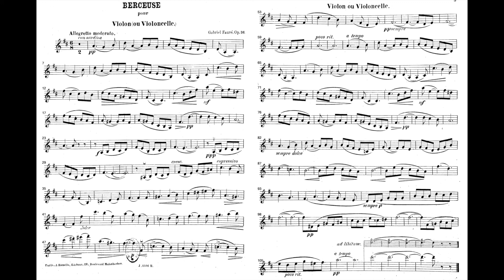Faure Berceuse Op.16 for violin & Piano 佛瑞 搖籃曲 鋼琴 小提琴 フォーレ 子守歌 ニ長調 ピアノ ヴァイオリン Score Sheet 譜 谱 【Kero】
Faure Berceuse Op.16 for violin & Piano
佛瑞 搖籃曲 鋼琴 小提琴
佛瑞 摇篮曲 钢琴 小提琴
Fauré Berceuse para violín y piano
フォーレ 子守歌 ニ長調 ピアノ ヴァイオリン

    Berceuse, Op. 16, is a short piece by Gabriel Fauré, written in or about 1879. In its original version it is for solo violin and piano. The composer later published a version for violin and orchestra, and the work has been arranged by others for various musical forces. This berceuse is not connected, except for its title, with the berceuse in Fauré's Dolly Suite.

    The first well-known classical berceuse (literally a "cradle song") was by Chopin (in D♭ major, Op. 57 (1843–44). He set the pattern followed by Liszt and others in their berceuses: compound time, a soft dynamic level, a tonic pedal bass and a "rocking" accompaniment.
    At the end of the 1870s Fauré, choirmaster and deputy organist at the Église de la Madeleine in Paris, was beginning to establish a reputation as a composer. His first violin sonata had been performed with great success at the Société Nationale de Musique in 1877, and his Berceuse was premiered there on 14 February 1880 by the violinist Ovide Musin with the composer at the piano. The Société presented Fauré's orchestrated version of the work on 24 April 1880, with Musin again the soloist and the orchestra conducted by Edouard Colonne.
    The Fauré specialist Jean-Michel Nectoux comments that although the composer "attached no importance to this conventional little piece", it was taken up by violinists "from international soloists to café serenaders with an enthusiasm that bordered on mania". Nectoux wrote in 2004 that he had found more than sixty recordings of the Berceuse, ranging from Eugène Ysaÿe's in 1912 to Yehudi Menuhin's in the 1970s. Nectoux comments that the unexpected popularity of the piece had one unfortunate consequence and one beneficial one: it led some to dub Fauré a "salon composer", but it attracted the attention of the publisher Julien Hamelle. Until then, Fauré had been struggling to find a publisher, and for more than twenty years from 1880 Hamelle published his music.
    The piece is dedicated to the composer's friend Hélène Depret, who, together with her husband, had introduced Fauré into influential musical circles at the beginning of his career.

    In its original form, for violin con sordino (or optionally cello) and piano, the Berceuse, marked Allegretto moderato, is in D major throughout its 112-bar duration. Nectoux comments that the melodic ideas are weak and "although the rhythmic structure of the accompaniment is certainly quite ingenious" it is "too insistently presented".
    Another berceuse by Fauré is the first movement of his Dolly Suite; it was composed in 1864 and incorporated into the suite which he completed in the 1890s. The two berceuses are not thematically related to each other.